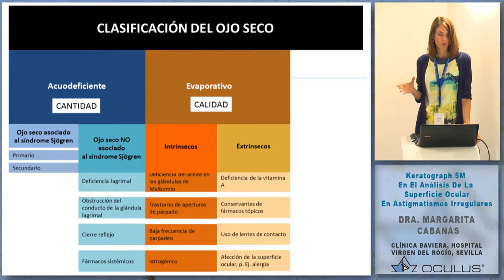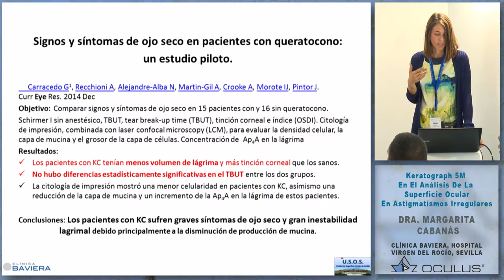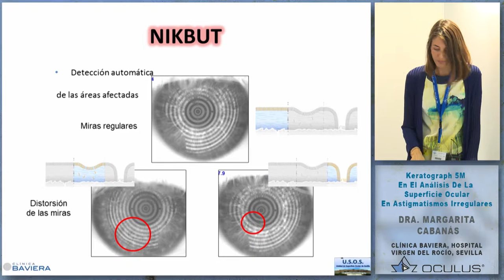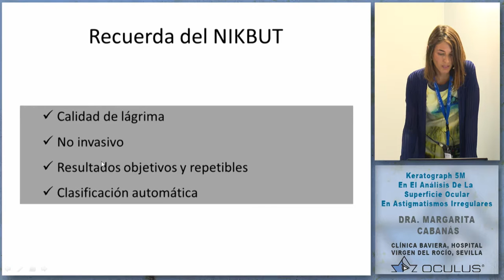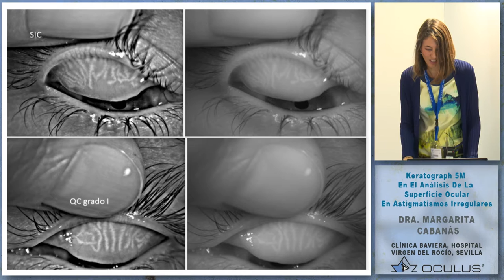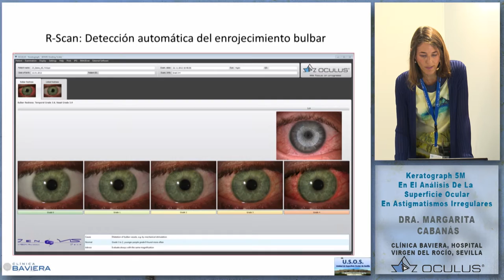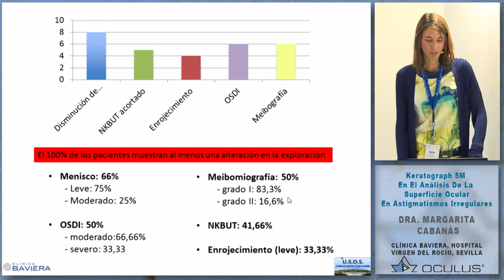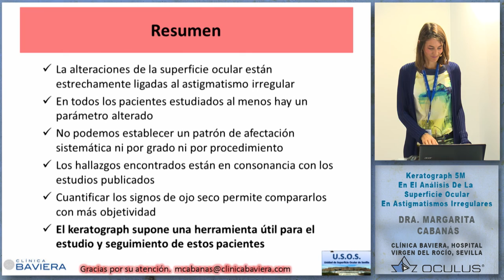KERATOGRAPH 5M EN EL ANÁLISIS DE LA SUPERFICIE OCULAR EN ASTIGMATISMOS...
...IRREGULARES

DRA. MARGARITA CABANÁS JIMENEZ
CLINICA BAVIERA Y HOSPITAL VIRGEN DEL ROCIO
KERATOGRAPH 5M

KERATOGRAPH-5. Nos explica:

-Ojo seco en córneas irregulares.

-Nueva clasificación del ojo seco por cornea irregular y pruebas a realizar con Keratograph-5